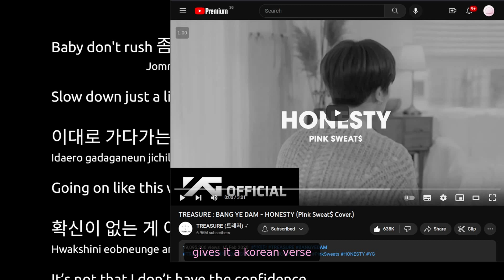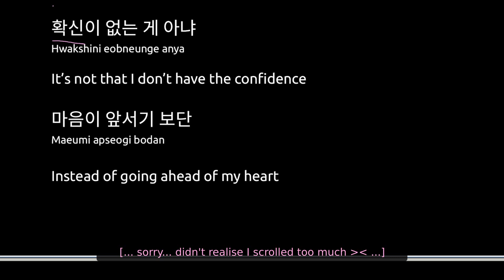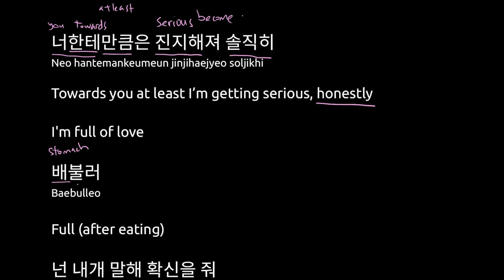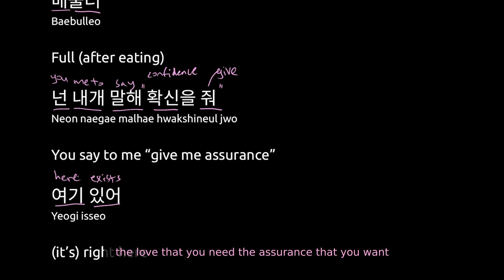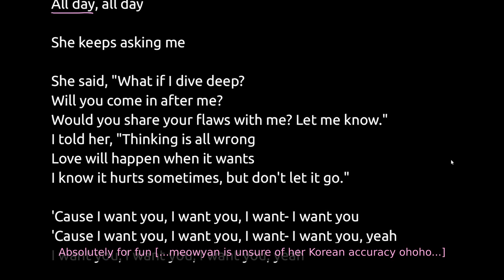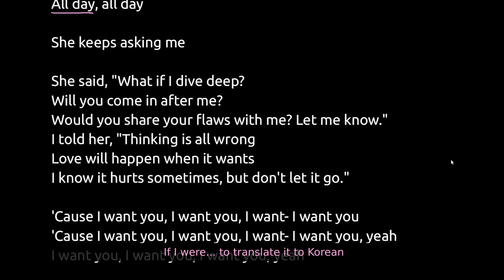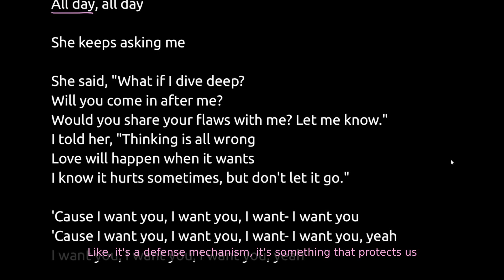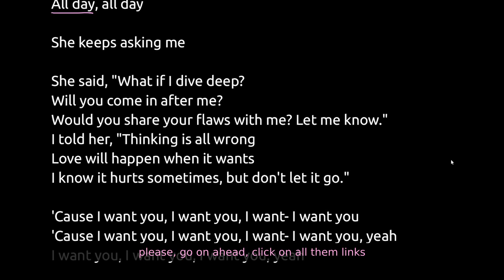【KOR→ENG】Translating the lyrics of「Honesty」by 방예담 || Bang Ye Dam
Such a pretty song 😍 so repetitive but so memorable ❤

Translation:

Baby don't rush. Slow down just a little.
Going on like this will tire us out for sure.

It's not that I don't have the confidence,
but rather than going ahead of myself,
at least towards you, I'm getting serious.

Honestly, I'm full of love. I'm full.
You say to me, "Give me assurance."
It's right here.

You know it all don't you?
Why are you being so grumpy?
All day, all day, she keeps asking me...

Thumbnail illustration:
(Instagram) @thesamsignature